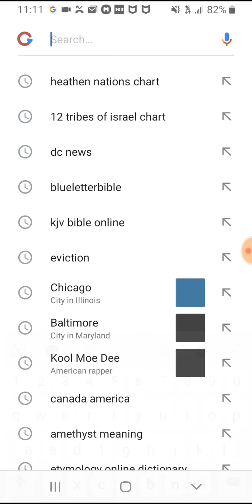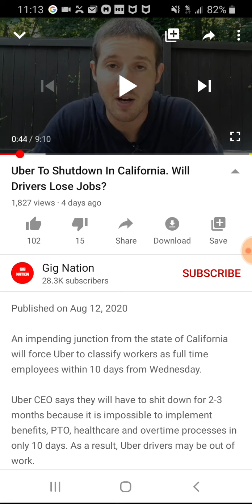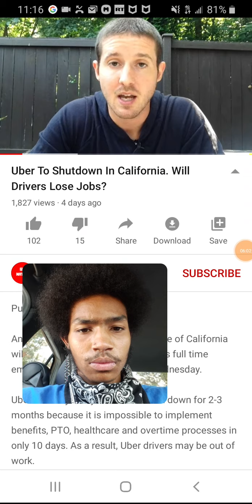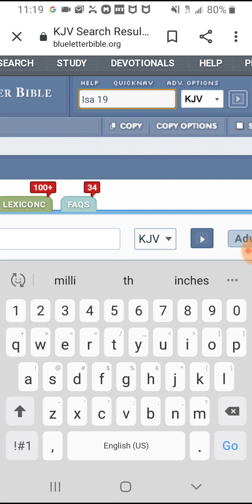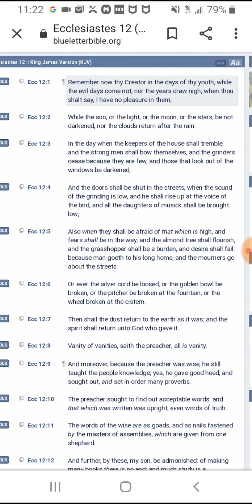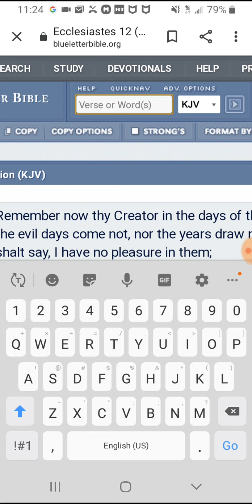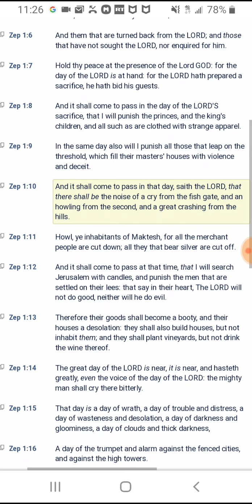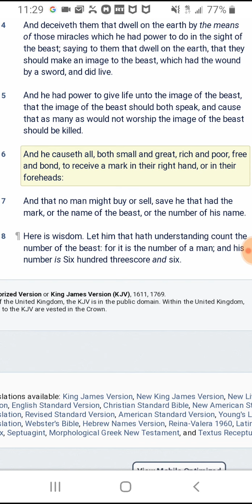Babylon is falling:( Uber & Lyft to leave california)